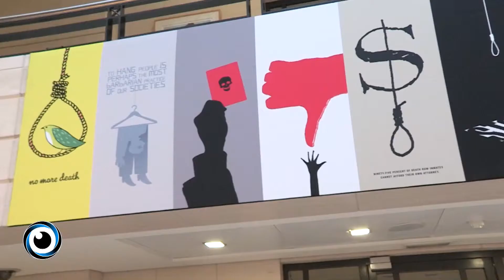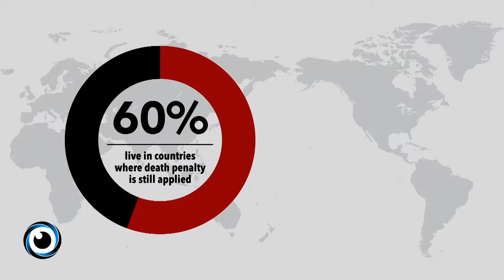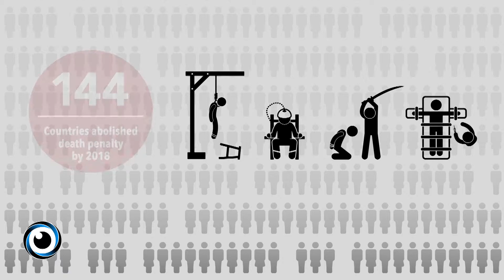IOHR Supports Abolition of the Death Penalty at the 7th World Congress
Ministers of State, parliamentarians, witnesses, civil society and a former executioner were some of the 1500 people from 115 countries who gathered in the EU Parliament to discuss the strategies for the abolition of the death penalty. 60% of the global population still live under the threat of this barbaric sentence with over 20,000 people sitting on death row as of 2019.